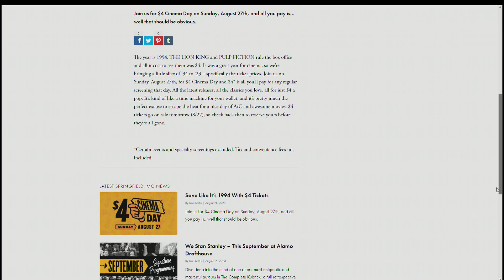Don't miss out on the Second Annual National Cinema Day and new menu items at Alamo Drafthouse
Don't miss out on an amazing deal of just $4 tickets on Sunday, August 27th at Alamo Drafthouse in celebration of National Cinema Day!! Plus new menus are on the horizon as well!! You don't want to miss it!!